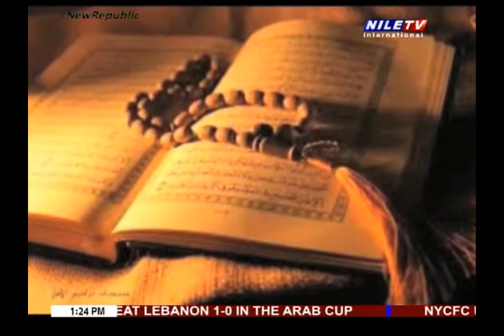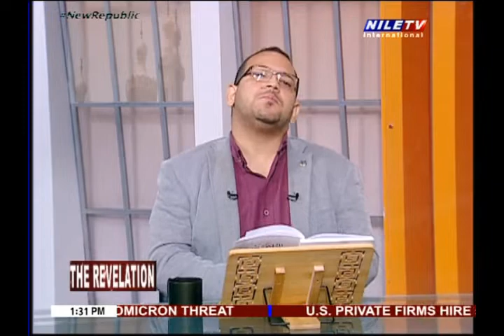The Revelation 0312 2021